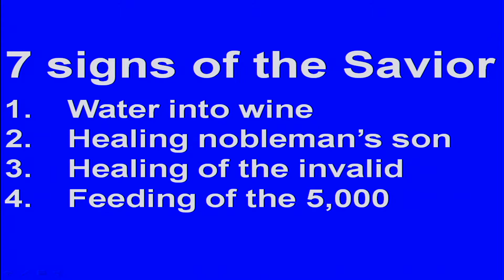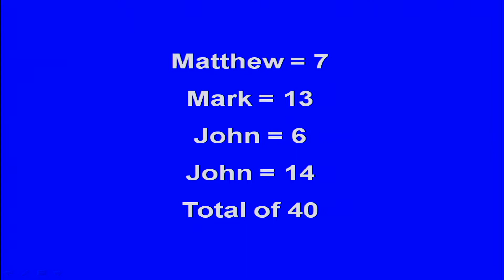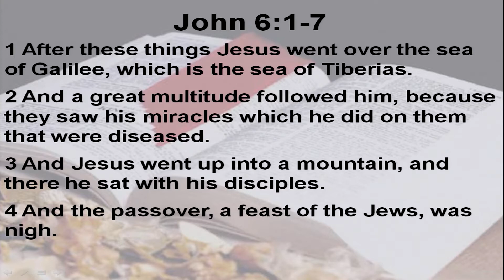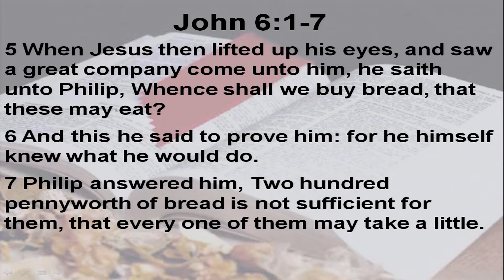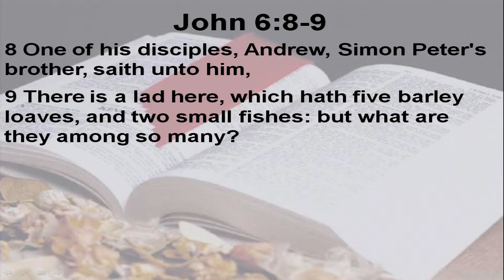Kennebec Valley Baptist Church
Welcome to Kennebec Valley Baptist Church, 91 Marston Road, Waterville Maine.  CCLI Stream 2019141